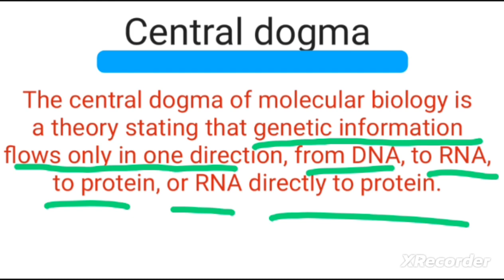What is Central dogma ?